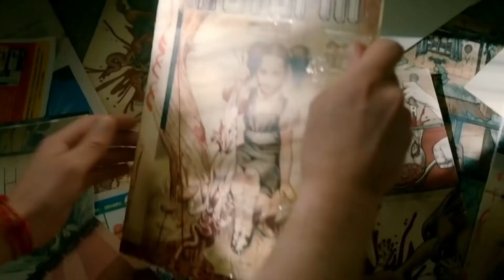R E M | Its The End Of The World As We Know It (Utopia version)